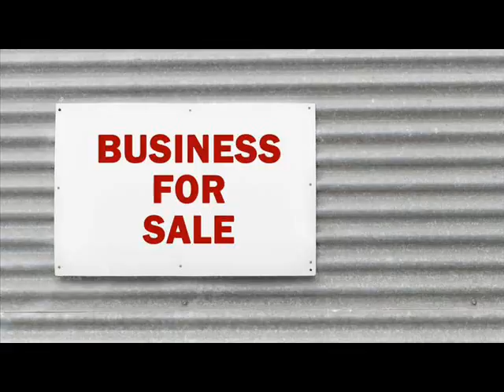Businesses For Sale Beijing China .wmv